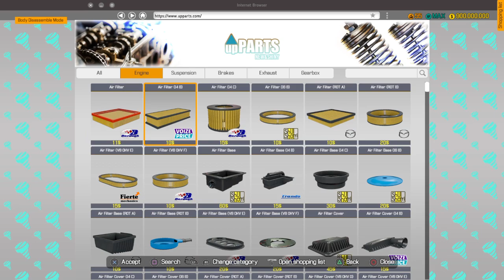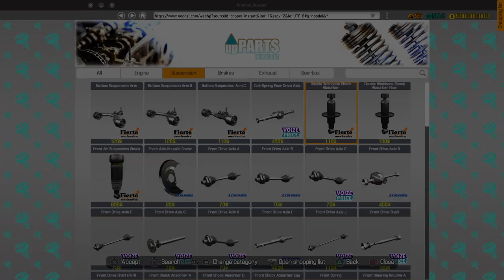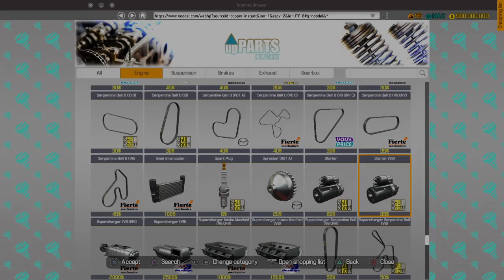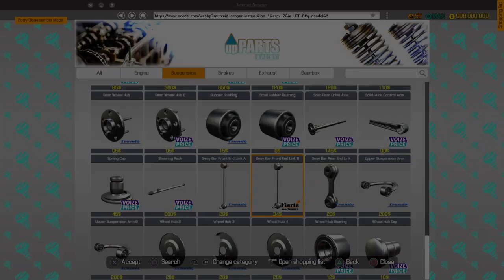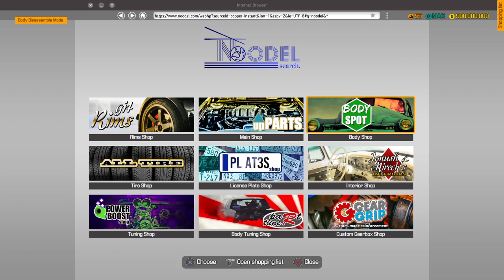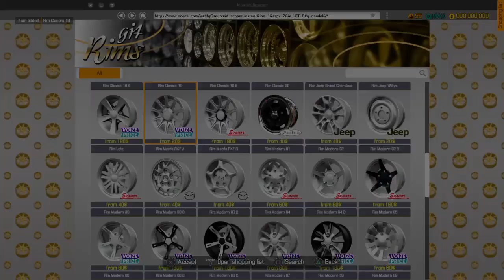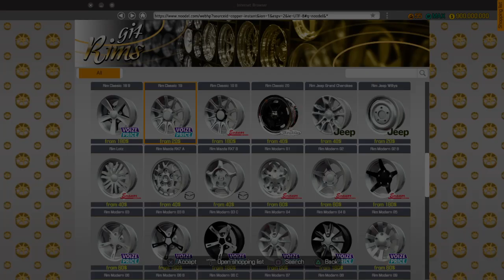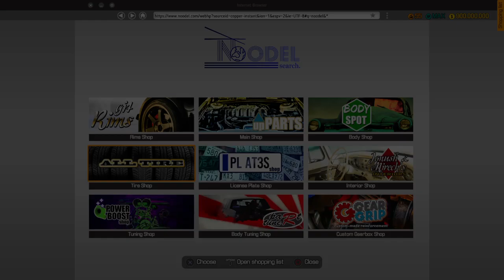Car mechanic simulator 2018 Part 4